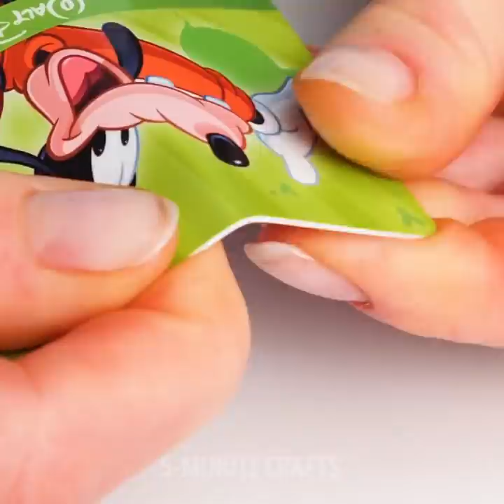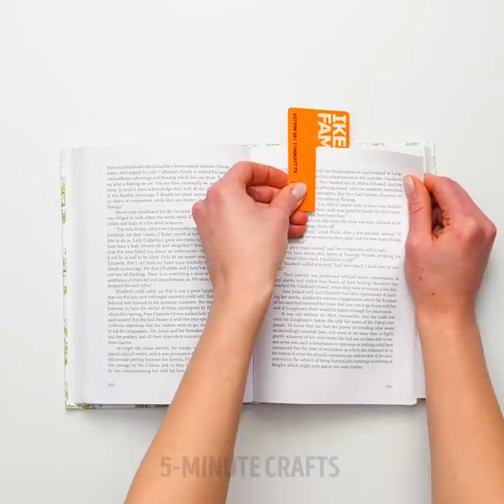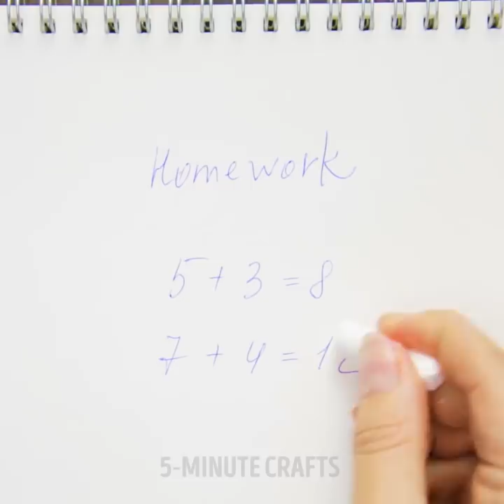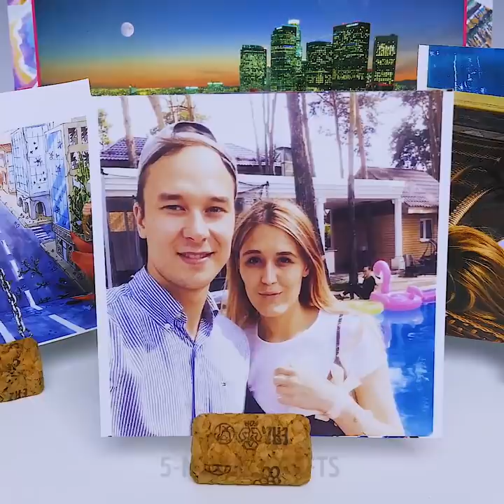30+ TRULY HELPFUL EVERYDAY HACKS YOU NEED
TIMESTAMPS:
00:09 Useful hacks with plastic card
03:23 Unexpected kitchen lifehacks
05:00 Surprising ways of using shower cap
05:56 How to protect shoes from dirt